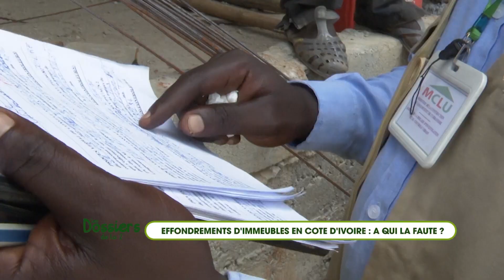Côte d’Ivoire : A qui la faute avec les effondrements d'immeubles à Abidjan ?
Depuis le début de l’année 2022, on dénombre déjà 3 effondrements dans les communes de Treichville, Cocody et Abobo. Matériaux de construction de mauvaise qualité, incompétence des chefs chantiers ou négligence du ministère de la Construction, du Logement et de l’Urbanisme, plusieurs causes sont évoquées. Des incidents qui mettent en relief, les maux qui minent le secteur de la construction en Côte d’Ivoire.

SOURCE: RTI2